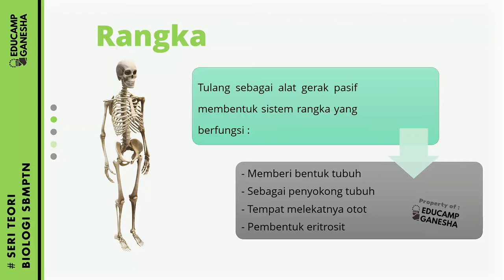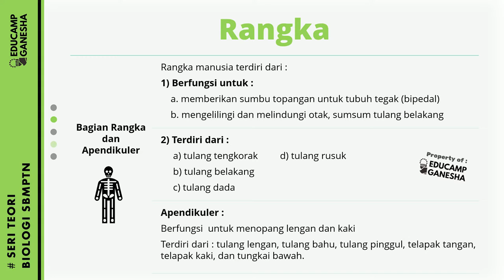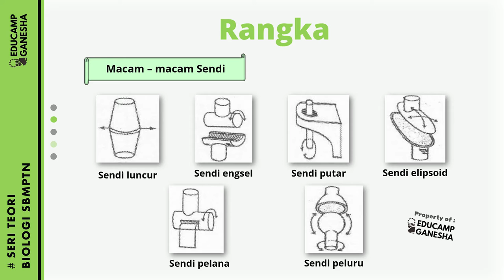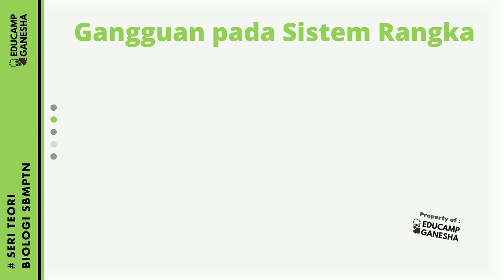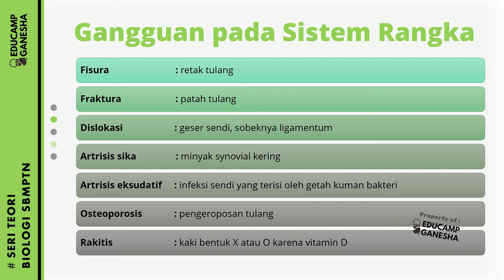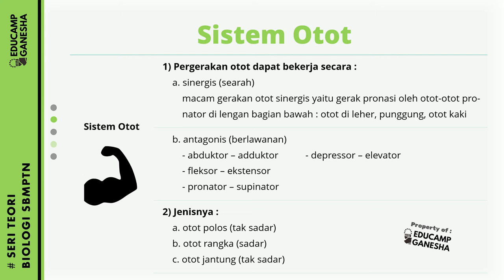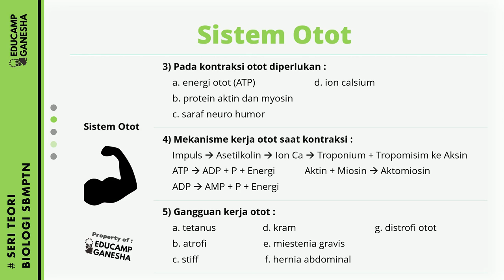Materi UTBK Biologi - Sistem Gerak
Belajar SBMPTN via Youtube dengan Educamp Ganesha :: Alumni ITB
Materi UTBK
Materi UTBK Biologi
Materi UTBK Saintek
Sistem Gerak
Materi SBMPTN Saintek

Salam,
Educamp Ganesha :: Alumni ITB